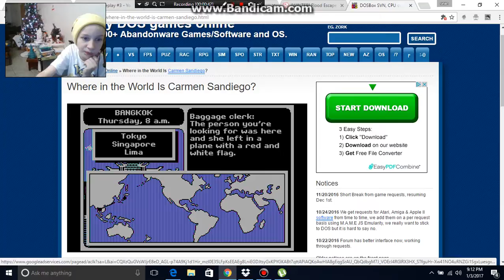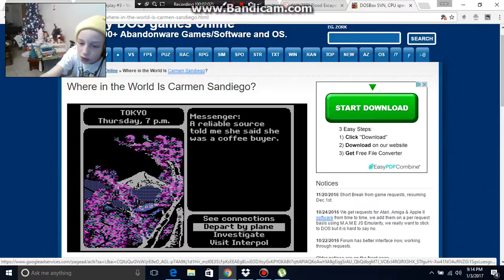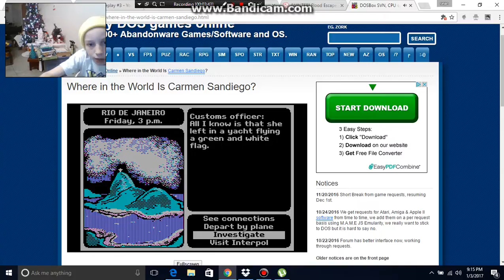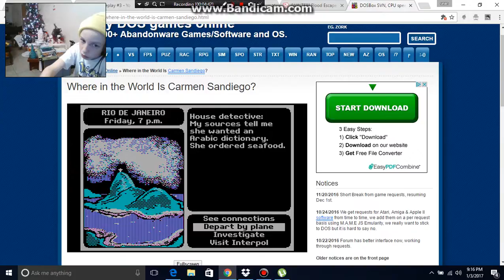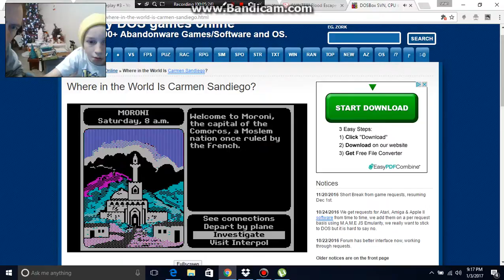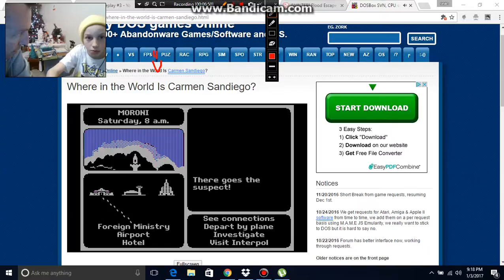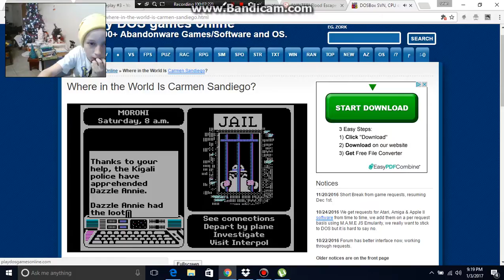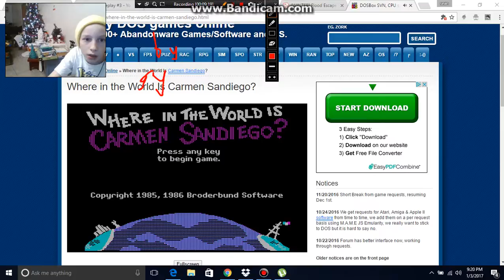were in the world is carmen san diego gameplay #9